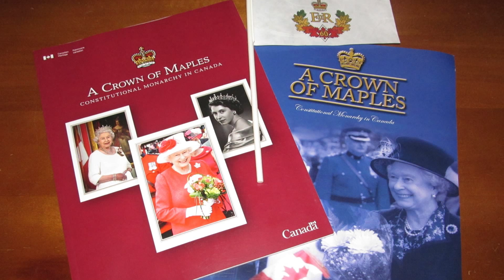Annapolis Royal - Diamond Jubilee of Queen Elizabeth II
The Diamond Jubilee of Queen Elizabeth II was celebrated in Annapolis Royal, Nova Scotia, Canada on August 8, 2012 at the Port-Royal Habitation. Guest Speaker was Dr. Christopher McCreery, Private Secretary to the Lieutenant Governor of Nova Scotia and Executive Director of Government House. Other program participants included Town Crier, Peter Davies, and his escort, Valerie Davies; Warden of the County of Annapolis, Reg Ritchie; Mayor of Annapolis Royal, Philip D. Roberts; Brian Dickinson, Brenda MacDonald, Wayne Melanson, John Wooler, Lorna McLagan, Durline Melanson and Alan Melanson. Members Sylvia Yeoman and Peter Nicholson were also recognized for their Order of Canada awards. Music "O Canada" and "God Save the Queen" by the Central Band of the Canadian Forces.